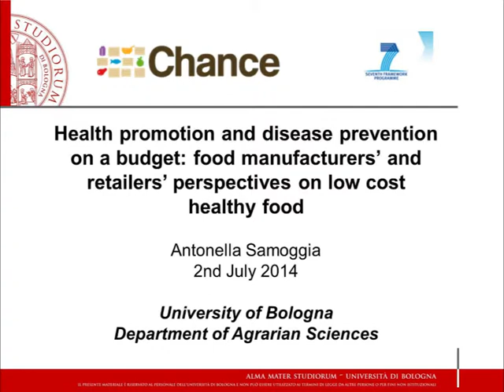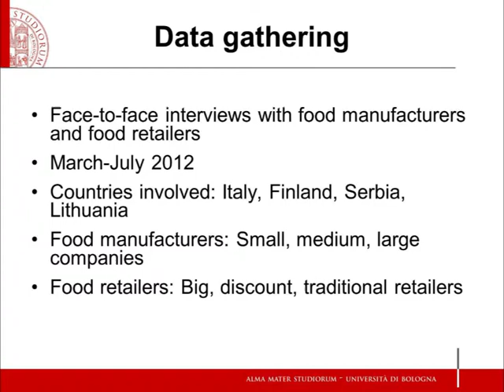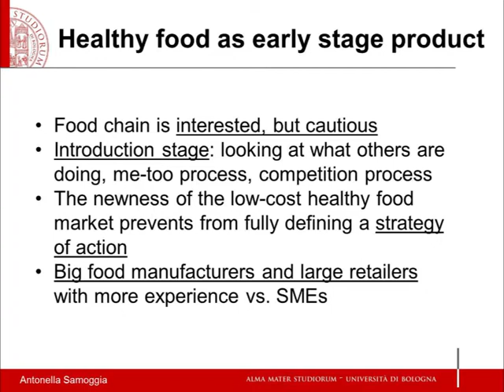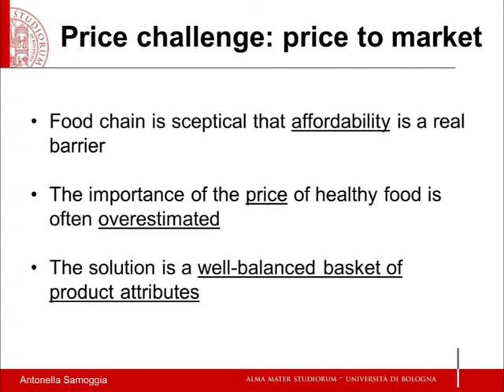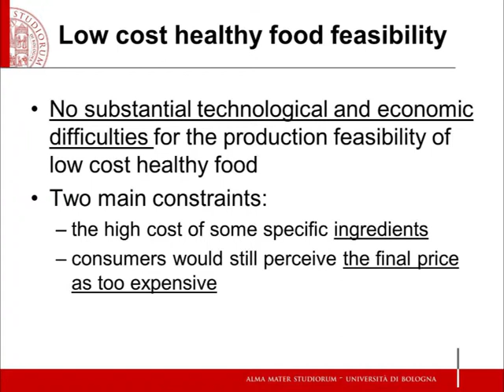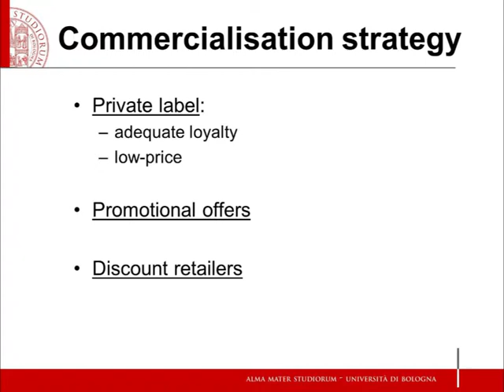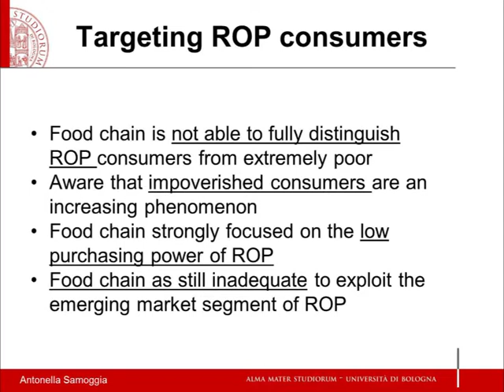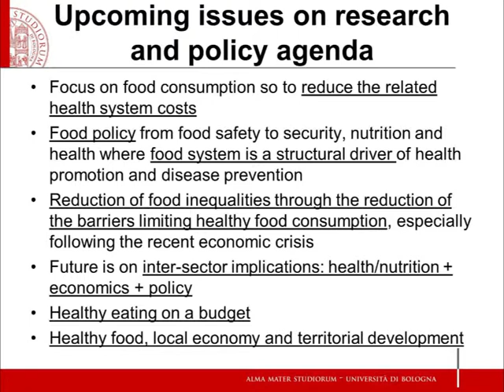Industry and retailers' perspectives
Presentation: Antonella Samoggia, EU-funded CHANCE project, University of Bologna (UNIBO), Italy.